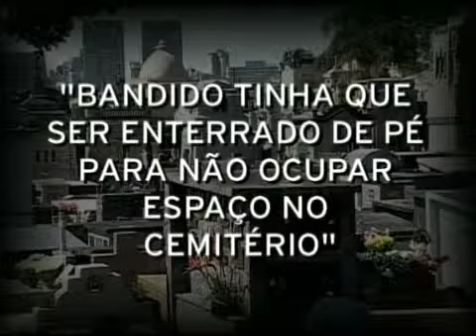Boa Tarde PR - 10/12/2009 - Bloco 1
Programa Boa Tarde PR exibido na Band Curitiba no dia 10 de dezembro de 2009.